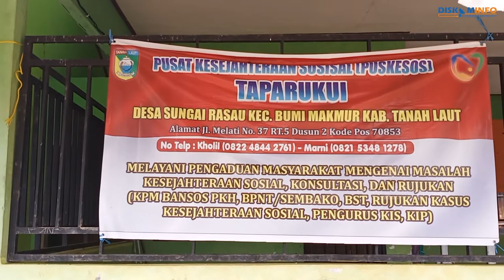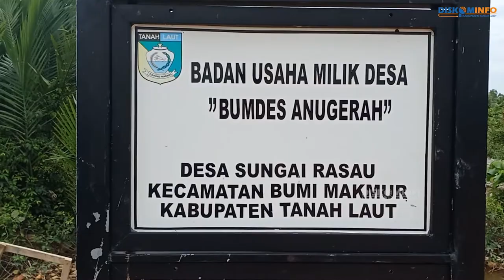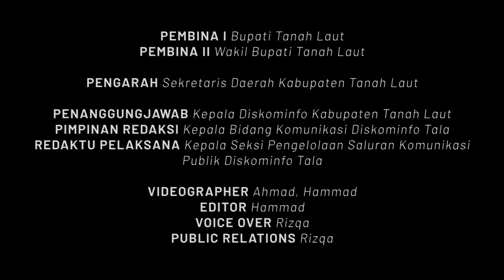PROFIL DESA SUNGAI RASAU - KABUPATEN TANAH LAUT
Dibuat untuk menyambut Kegiatan Manunggal Tuntung Pandang di Desa Sungai Rasau, 15 - 16 Oktober 2021